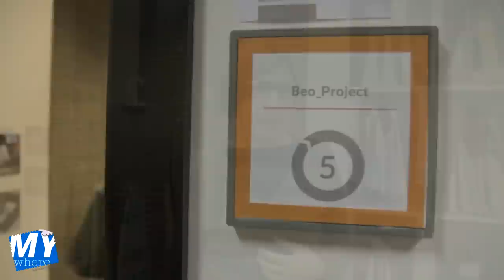Beo_Project | SetUp 2013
Artista Under 35: Dusica Drasic
Curatore Under 35: Marta Ferretti
Intervista di Maria Letizia Tega.

Direzione: Simona Gavioli, Alice Zannoni, Marco Aion Mangani
Comitato Scientifico: Antonio Arévalo, Martina Cavallarin, Valerio Dehò, Viviana Siviero, Eugenio Viola
Videomaker | Daniele Bisceglia - Fotografia | RobinT Photography - Staff Events Arte